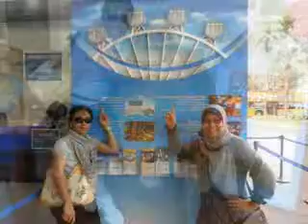djcintaku-slayank buat dj ann taib